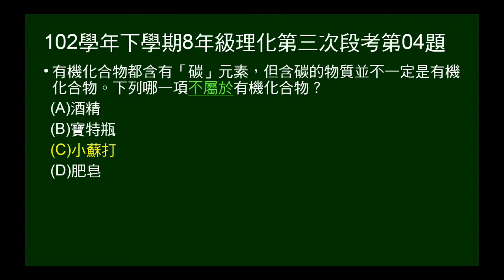102學年下8年級理化三段第04題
102年學年下學期8年級理化第三次段考第04題。本題問何者不是有機化合物？